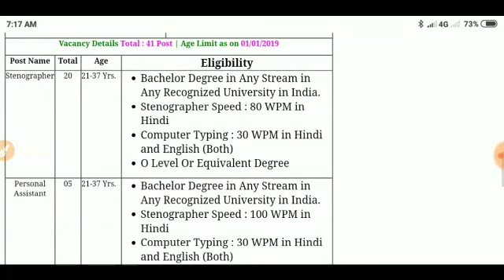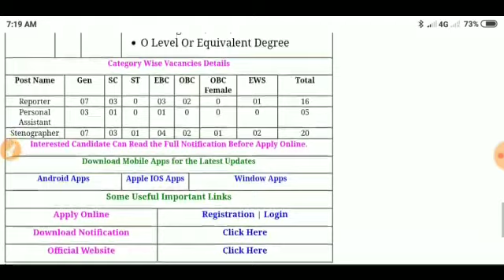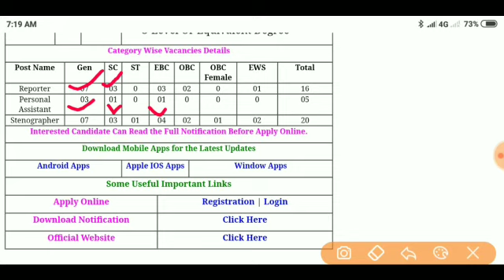Bihar Sachivalaya Recruitment 2019 Apply Online Form .